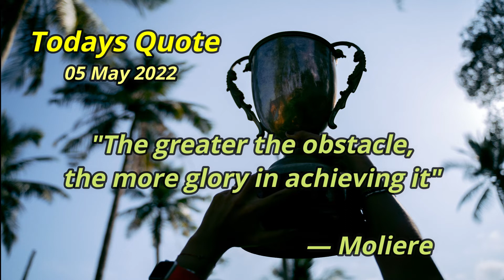Daily Inspirational Quote | 05 May 2022 [Short Clip]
Inspirational Quote to start off your Day - 05 May 2022

Thanks!

Thanks!

▬▬▬▬▬▬▬▬ Time Stamps ▬▬▬▬▬▬▬▬
Intro - 00:00
Quote - 00:17
Ending - 00:35